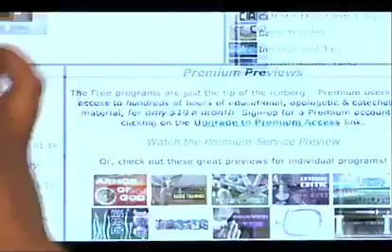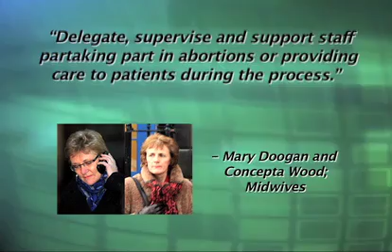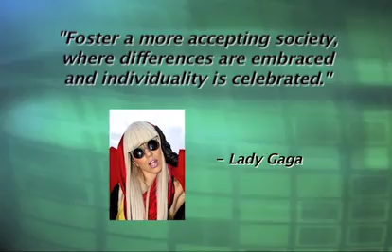Catholic News Roundup 03-02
Today's stories -
- Blunt Injustice
- Public Schools - Private Worship
- Miscarriage Of Justice
- Gay Marriage In Maryland
- Multiplying Mosques
- Gaga's New Group